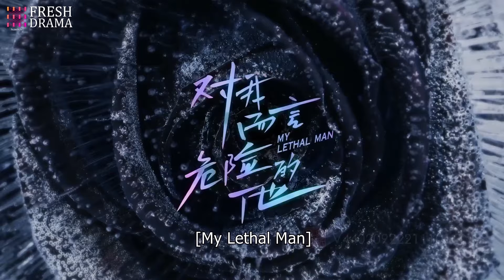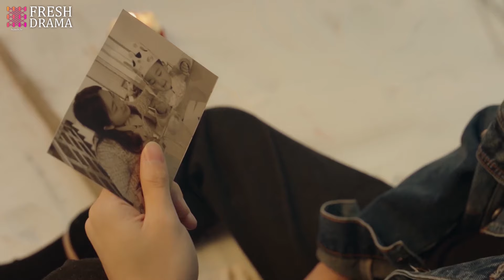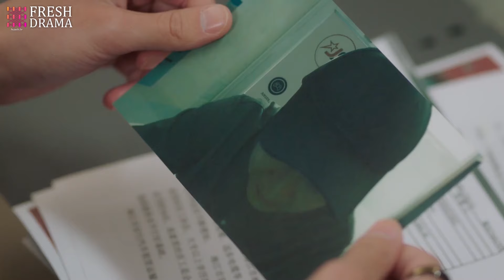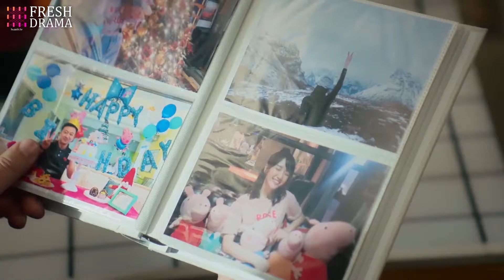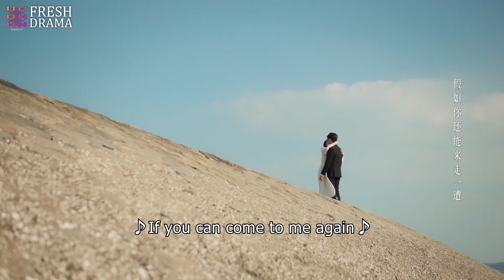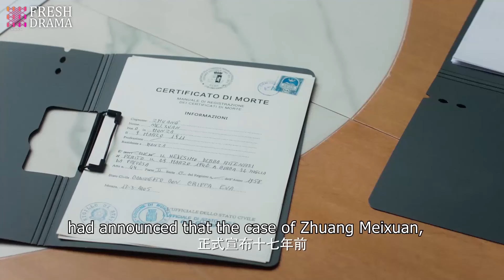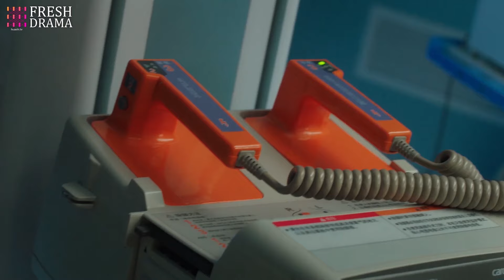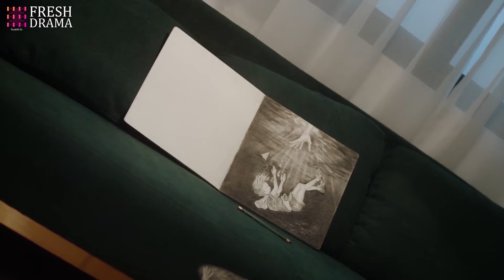【Movie Ver.07】My Lethal Man |💗You're my light🔥Conspiracy Marriage💥Car crash💔Breakup💥Family Feud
Episodes: 24

Genres: Mystery, Romance, Drama

Subtitles: English [CC]

Audio languages: English